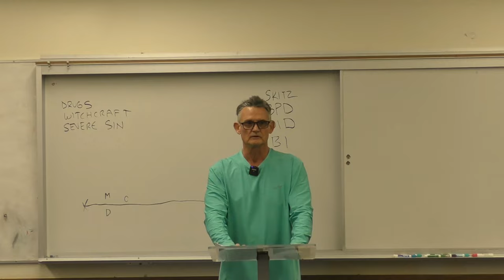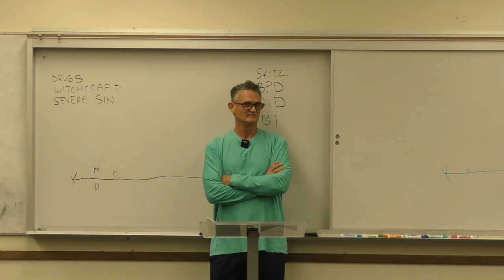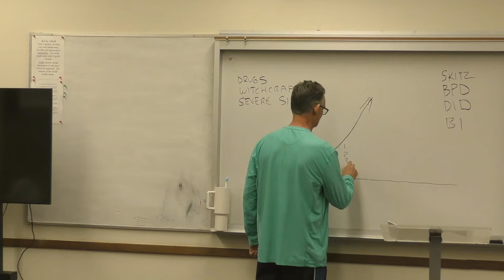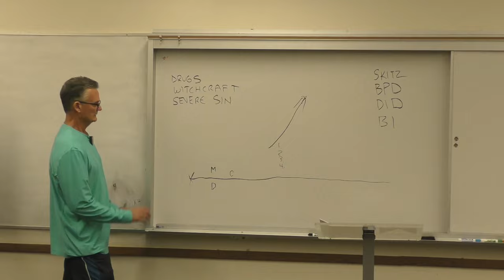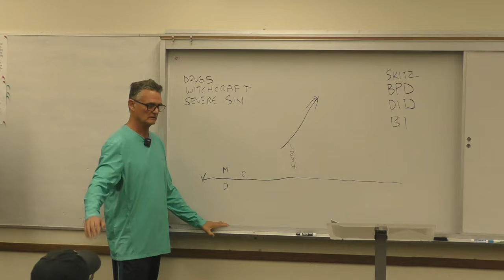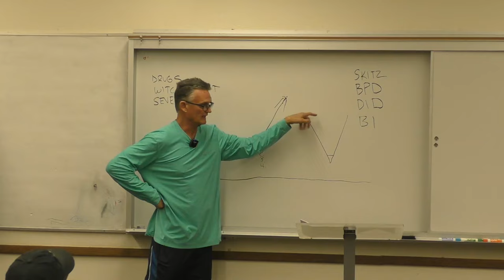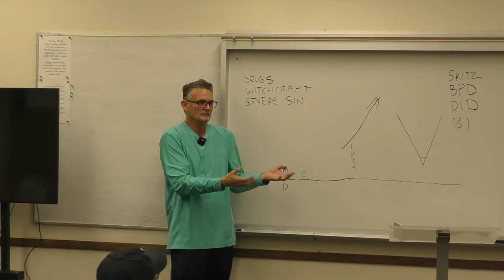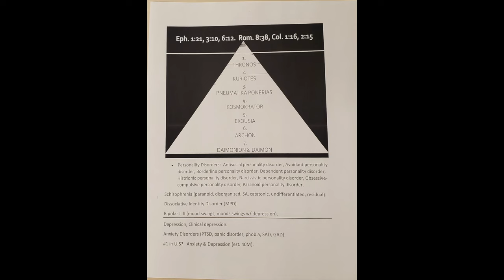Saturday Deliverance Training Class 112523 Mental Illness Training HD 1080p